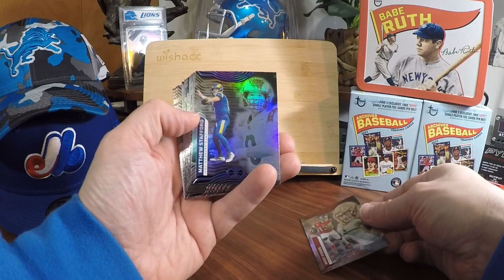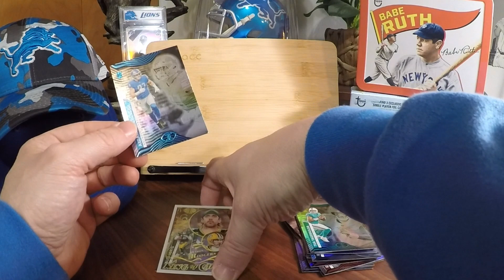2022 Panini Illusions Football Retail Value Pack Rip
An Aidan for the PC...